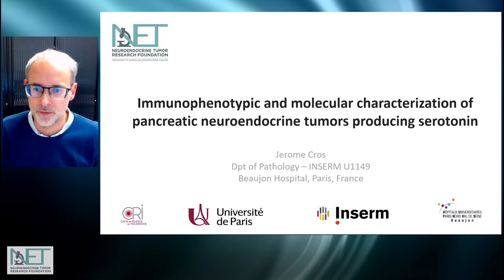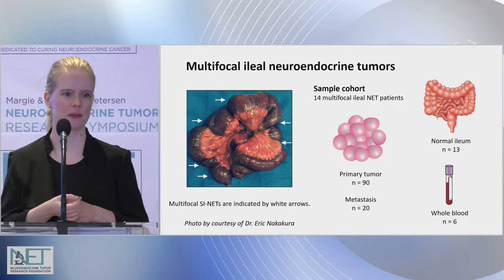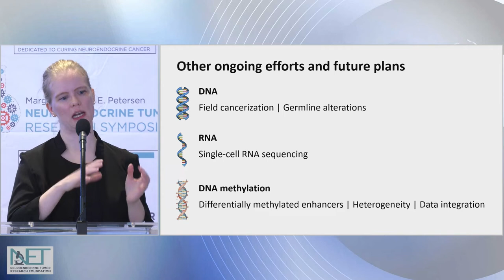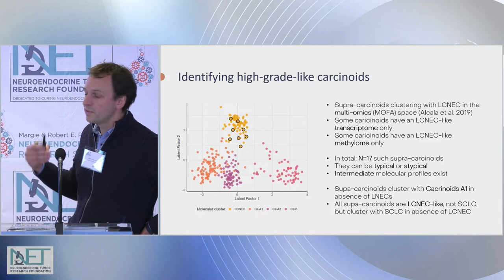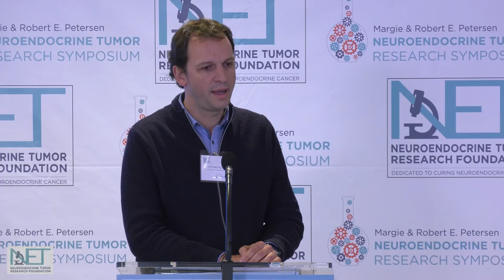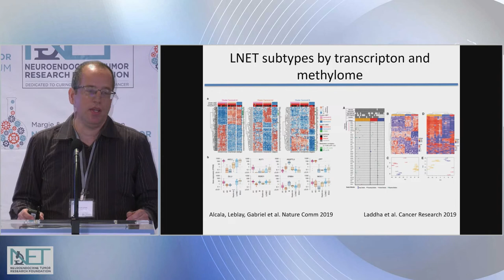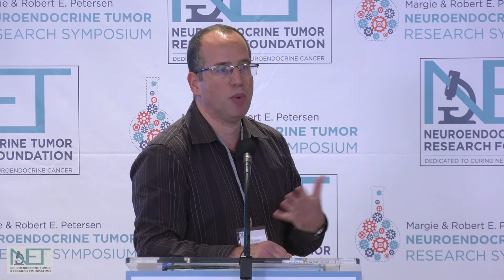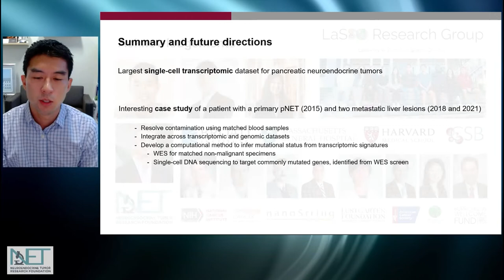SESSION 2: GENETICS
2022 Margie & Robert E. Petersen NEUROENDOCRINE TUMOR RESEARCH SYMPOSIUM
Moderators: Ramesh Shivdasani, MD, PhD, Dana-Farber Cancer Institute
Carl Gay, MD, PhD, University of Texas, MD Anderson Cancer Center
• Immunophenotypic and Molecular Characterization of Pancreatic Neuroendocrine
Tumors Producing Serotonin
Jérôme Cros, MD, PhD, University of Paris
• Genomic and Epigenomic Analyses of Multifocal Ileal Neuroendocrine Tumors
Netta Makinen, PhD and Matt Meyerson, MD, PhD, Dana-Farber Cancer Institute
• Characterising Aggressive Pulmonary Carcinoids Through Integrative Omics Analysis
Within the lungNENomics Project
Matthieu Foll, PhD and Lynette Fernandez-Cuesta, PhD, International Agency for Research on Cancer
• Regulatory Heterogeneity of Neuroendocrine Tumors
Yotam Drier, PhD, Hebrew University of Jerusalem
• Developmental Lineages and Mediators of Metastasis in PNETs at Single-Cell Resolution
William Hwang, MD, PhD and Carina Shiau, BA, Massachusetts General Hospital
Discussion